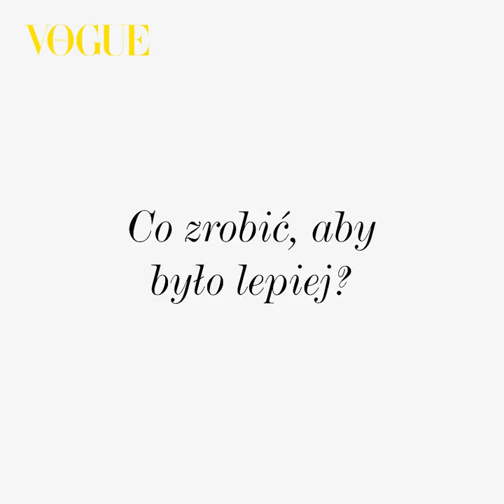Ton Van Anh o nadziei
- Siłę daje mi wiara w to, że pokonamy trudności, że jesteśmy bezpieczni i możemy osiągnąć cel uczciwą metodą - mówi Ton Van Anh, działaczka na rzecz mniejszości wietnamskiej w Polsce.

Vogue Polska